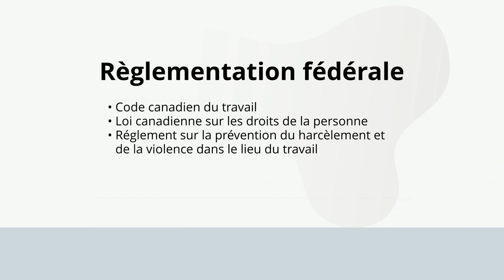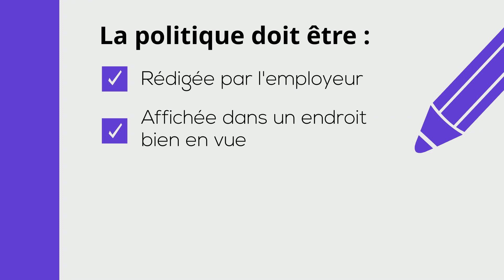Responsabilités des employeurs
Le but de cette initiative est d’informer, de sensibiliser et d’outiller les employeurs, les employées et les employés au harcèlement sexuel au travail afin d’y répondre et de le prévenir.

Le projet pancanadien de lutte contre le harcèlement sexuel au travail est financé par le ministère de la Justice du Canada. Il regroupe des organisations francophones de juristes d’expression française de partout au pays.

Le contenu de cette vidéo ne doit pas être considéré ou interprété comme une opinion ou un avis juridique. Vous devez consulter une avocate ou un avocat pour obtenir un avis juridique sur votre situation particulière ou pour une assistance ou une représentation juridique.